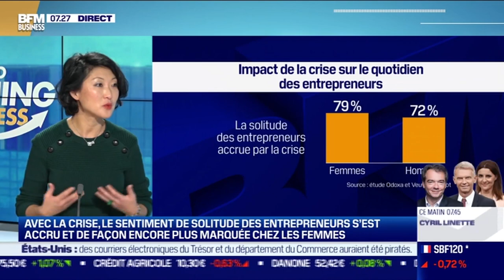Fleur Pellerin (Korelya Capital) : Korelya Capital investit dans la tech en Europe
Ce lundi 14 décembre, Fleur Pellerin, présidente de Korelya Capital, s'est penchée sur la perception des investisseurs sud-coréens de la situation en Europe ainsi que sur le programme Sista Bold dans l'émission Good Morning Business présentée par Sandra Gandoin et Christophe Jakubyszyn. Good Morning Business est à voir ou écouter du lundi au vendredi sur BFM Business.

Dans "Good morning business", Christophe Jakubyszyn, Sandra Gandoin et les journalistes de BFM Business (Nicolas Doze, Hedwige Chevrillon, Jean-Marc Daniel, Anthony Morel...) décryptent et analysent l'actualité économique, financière et internationale. Entrepreneurs, grands patrons, économistes et autres acteurs du monde du business... Ne ratez pas les interviews de la seule matinale économique de France, en télé et en radio.